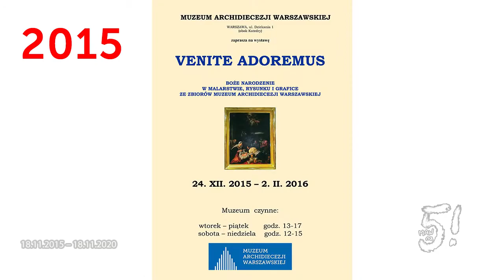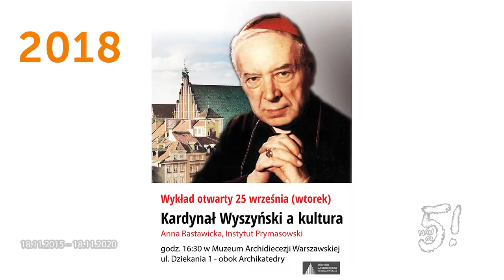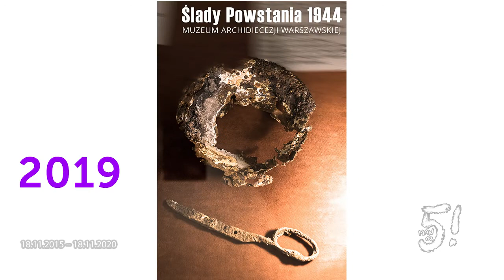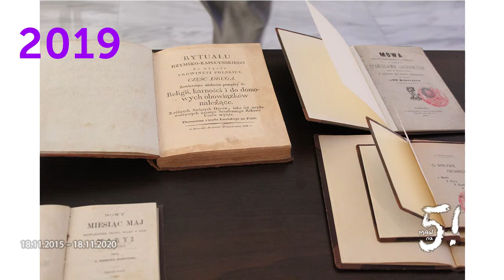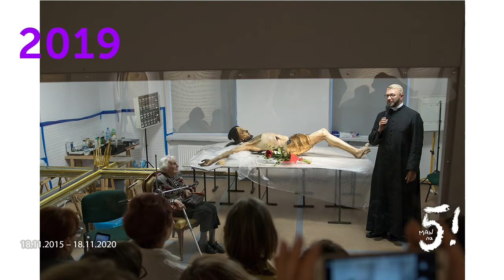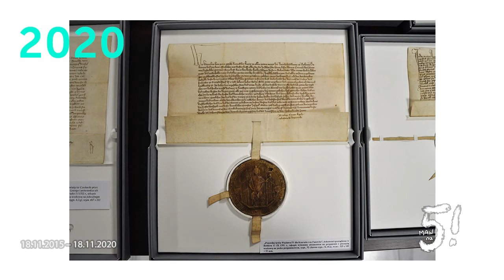MAW na 5! 40 wystaw, wykłady, spotkania, lekcje muzealne... 5 lat MAW na Dziekanii !!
2015 XI 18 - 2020 XI 18
Przez 5 lat działalności na ul. Dziekania 1 na warszawskim Starym Mieście zrealizowaliśmy  40 wystaw czasowych, wykłady, spotkania, lekcje muzealne... uczestniczyliśmy w Nocy Muzeów i Festiwalu Nauki.